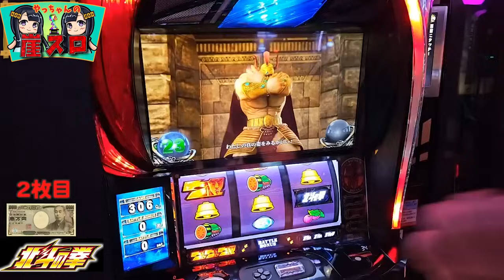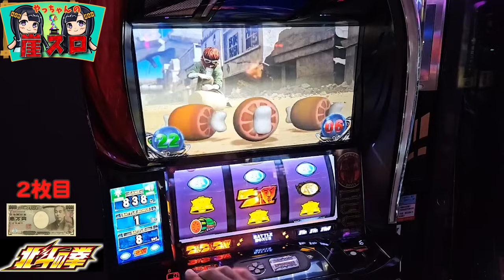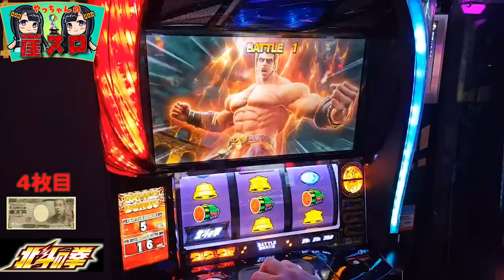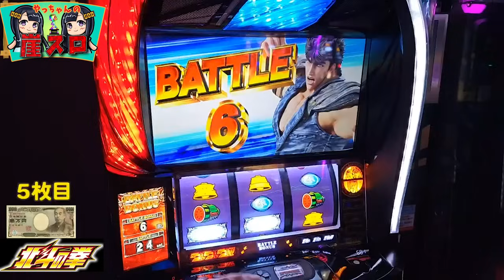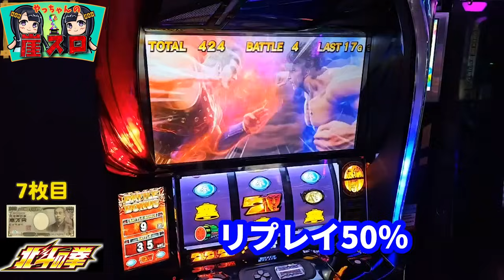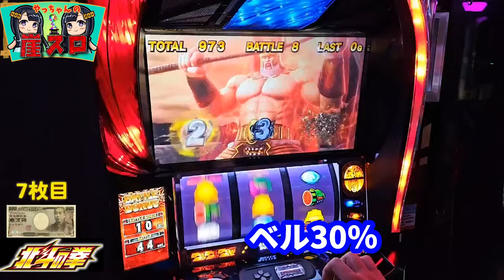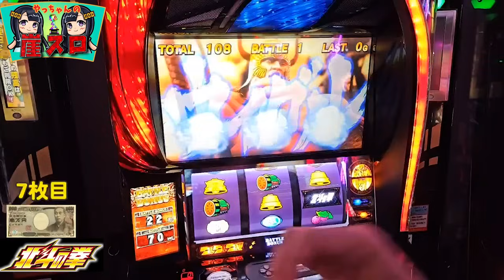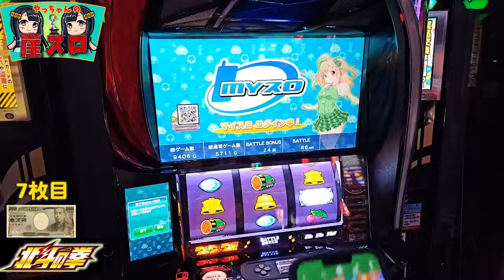北斗フリーズで大爆発？！